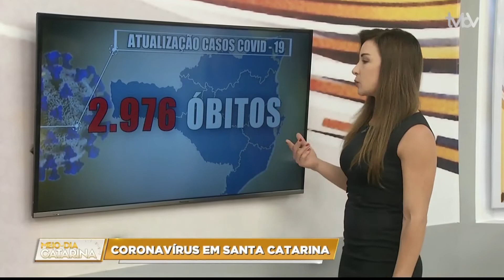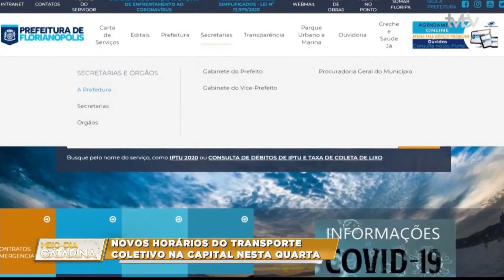Bloco 02 | Meio Dia Catarina (20/10/2020)